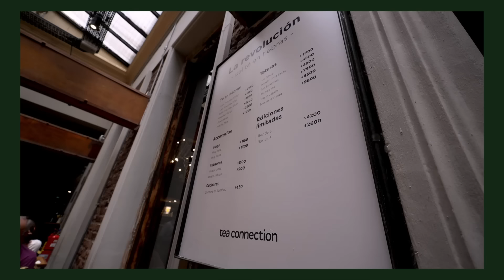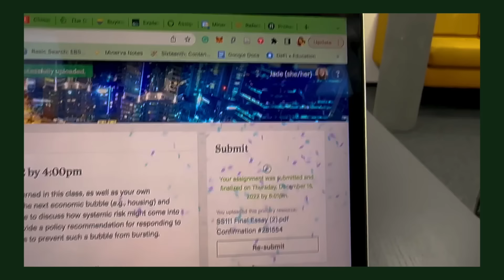Study With Me for Finals Week at University Vlog! 💌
let's smash finals! 👏 to become a vlogging pro, check out the Sony ZE-V10

guys we made it to finals season! let's smash all the essays, exams and my thesis 😌 this is always the most *stressful* time at university where it's easy to lose my beloved habits :') I hope you enjoy this study with me vlog. I also experienced the World Cup in Buenos Aires, Argentina during study abroad here!! Such an incredible break from finals 🤩🇦🇷 vamos!!!

Timestamps:
00:00 what do i need to complete this finals week?
1:47 how am i filming this video? 📸🤩
2:50 motivational breakfast with my roomies
3:45 working on my diss
4:49 feeling tired and unmotivated :(
6:37 yoga and good habits to improve my focus!!
7:17 getting motivated with my roomie Phuong
7:30 working on my diss!
8:47 study breaks are so important!!
9:48 evening work
10:00 big work day
11:04 world cup argentina!! ⚽️
11:48 SUBMITTING MY LAST ESSAY
13:43 Friendsgiving at uni to celebrate 🥺

🌞 MORE 🌞
Casual Magic of the Day: ARGENTINA WINNING THE WORLD CUP! Vamosssss!! i've never been so patriotic for a country that isn't even mine... i'm so so proud!
Song of the Day: Elbow Pain by Glue Trip, so so vibey
Currently Reading: Human Kind